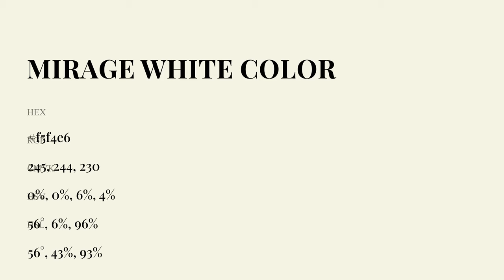Mirage White color f5f4e6 hex Cool Green color f5f4e6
What color is Mirage White ? f5f4e6 hex, Cool Green color f5f4e6

Hex f5f4e6 Color Code is also known as Mirage White color